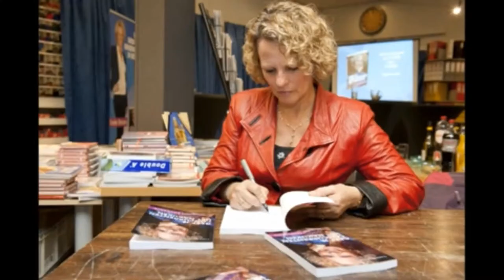Episode 13 : The smartest and coolest way of growing your international network